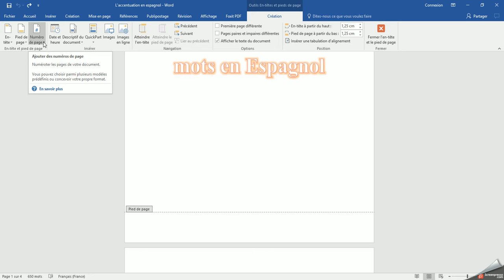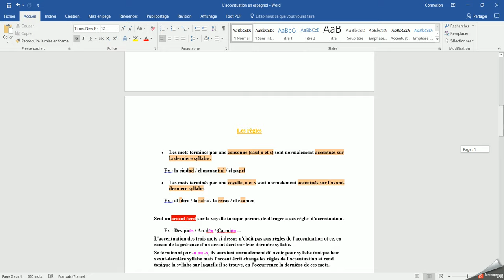Comment numéroter des pages automatiquement sans numéroter la page de garde ?